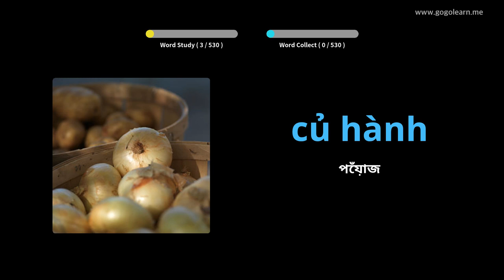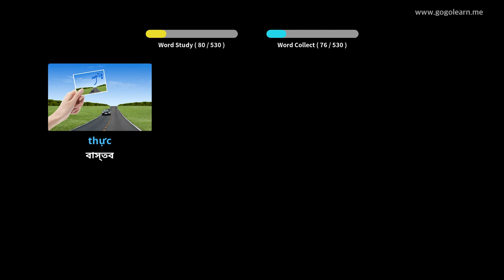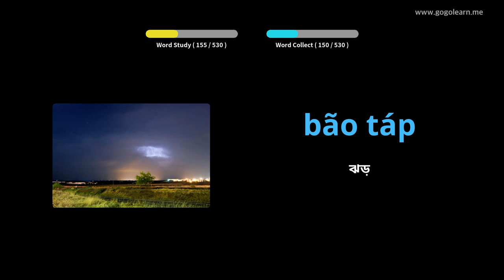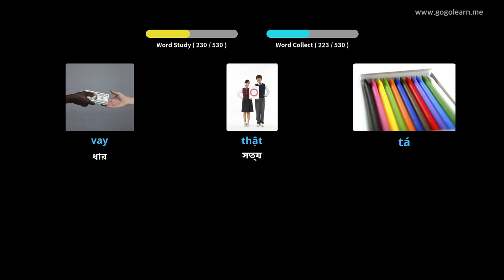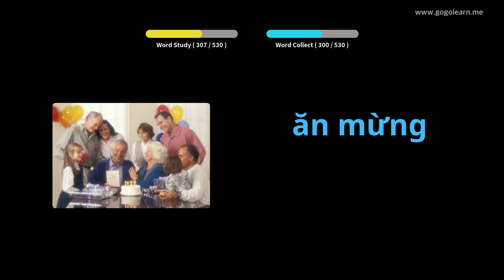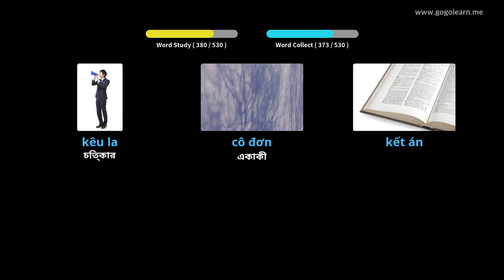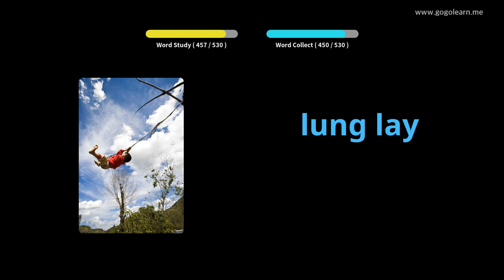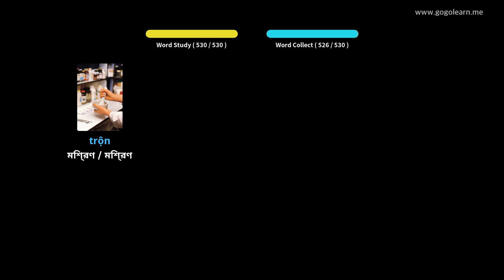ভিয়েতনামিজ শব্দভাণ্ডার বেসিক মাধ্যমিক বিদ্যালয় | Golearn